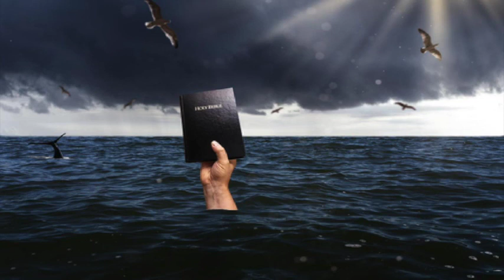SOS Bibbia. 14/35 - I numeri del perdono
Interventi del pastore evangelico Giovanni Leonardi.

Trasmissione della RVS (Radio Voce della Speranza), sede di Catania.

Titolo del programma radio: Prontosoccorso Bibblico.

Programma del 2020 della Chiesa cristiana avventista del settimo giorno.